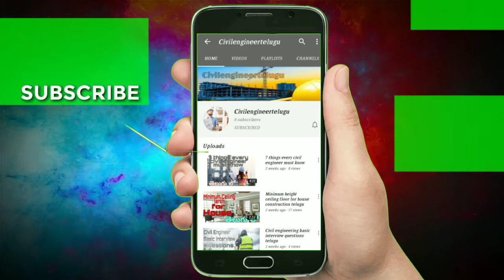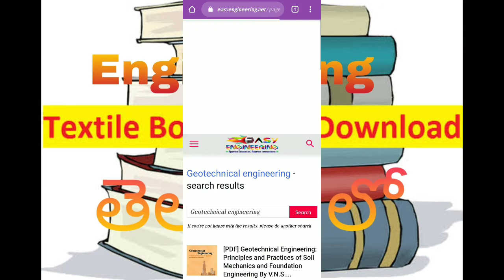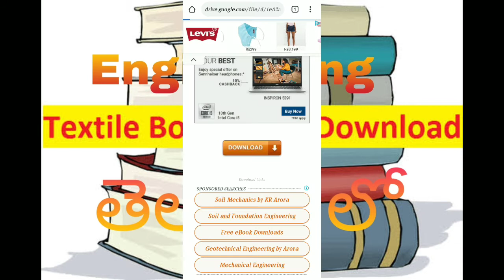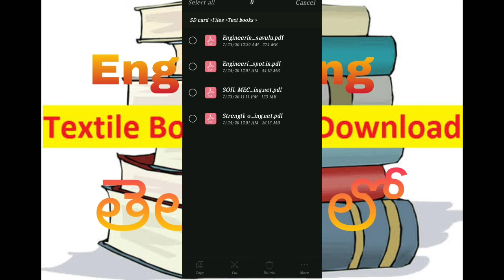engineering textbooks Free download telugu